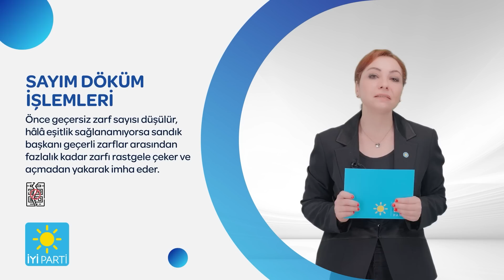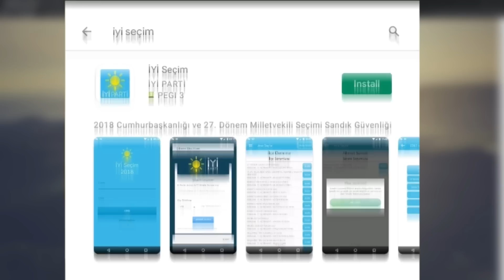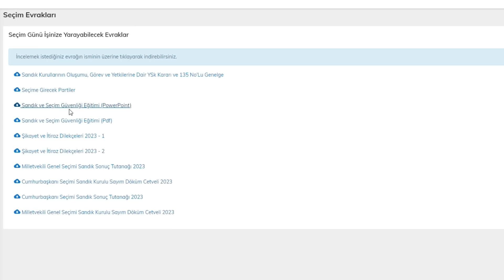Sandık ve Seçim Güvenliği Eğitimi 2023